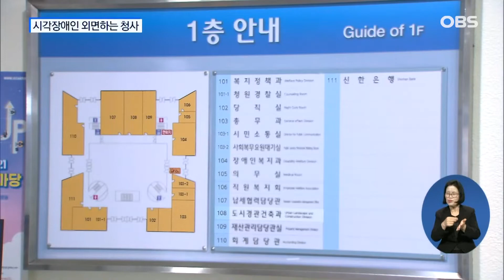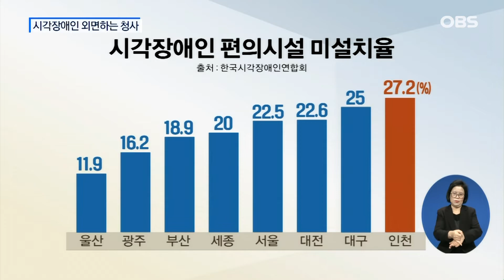시각장애인 외면하는 청사.. 인천시 '꼴찌'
시각 장애인들이 이용에
가장 불편을 느끼는 관공서는
인천지역 지자체들이라는
조사가 나왔습니다.
한국시각장애인연협회는
시각장애인 편의시설을
점검한 결과
인천시가 전국 8대 광역시중
꼴찌로 나타났다고 밝혔습니다.
뉴스중심에서 알아봤습니다.